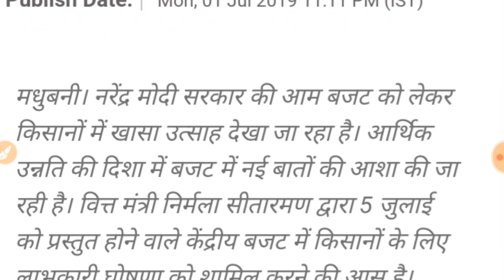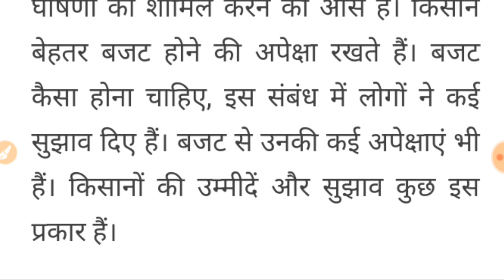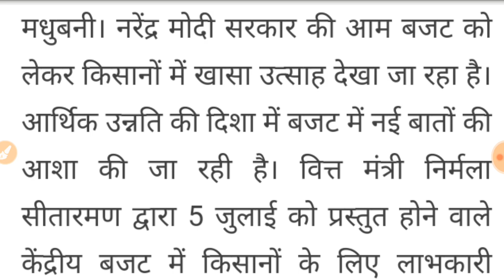प्रधानमंत्री किसान कर्जमाफी 2019//सरकार ने की घोषणा,9 जुलाई को 2 लाख की KCC माफ होंगी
प्रधानमंत्री किसान कर्जमाफी 2019